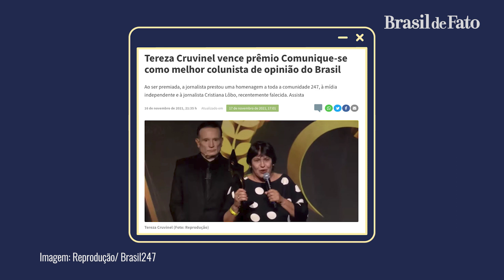Tempero da Notícia: Enquanto Bolsonaro faz turismo no Oriente Médio, Lula tem agenda de estadista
Nesta semana: enquanto Bolsonaro fazia turismo no Oriente Médio, Lula teve agenda de estadista na Europa. Denúncias mostraram que o governo interferiu nas questões do Enem, e surgiram indícios de censura na prova desde o ano passado. Steve Bannon se entregou para a Justiça, foi liberado e na saída prometeu derrubar o "regime Biden". Nas eleições da Argentina e do Chile, a extrema direita vai mostrando as caras. E no Brasil a Jovem Pan abriu espaço para comentários considerados nazistas pela comunidade judaica.